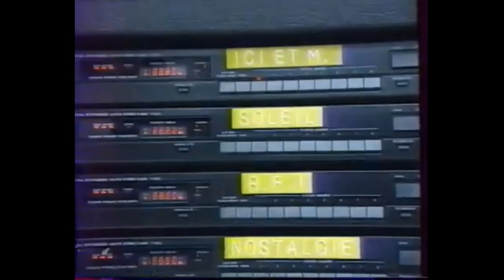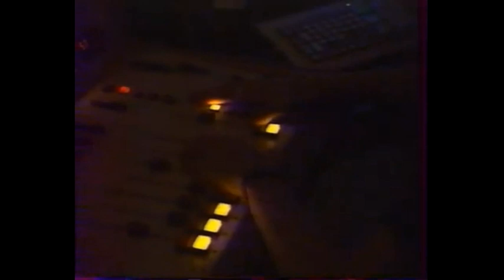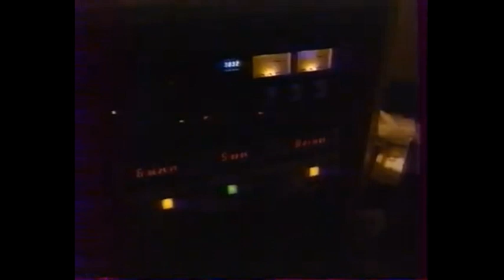Maurice dans "24h dans le milieu de la FM" sur Canal+ en 1994 - Nouvelle version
Depuis les années 90, Maurice, journaliste et animateur emblématique de la radio, propose un talk-show unique où chacun peut venir échanger librement pendant trois heures en direct. Tous les sujets sont autorisés, Maurice modère mais n’interdit pas.